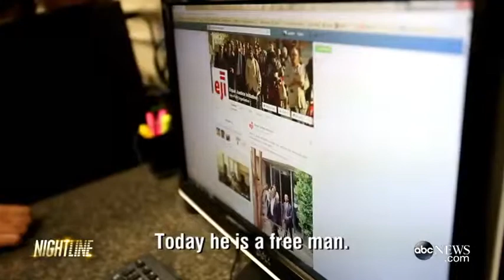30-Year Death Row Inmate Celebrates Freedom1:16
Anthony Ray Hinton spent the last three decades of his life on death row in an Alabama prison.
30-Year Death Row Inmate Celebrates Freedom1:16
30-Year Death Row Inmate Celebrates Freedom1:16
30-Year Death Row Inmate Celebrates Freedom1:16